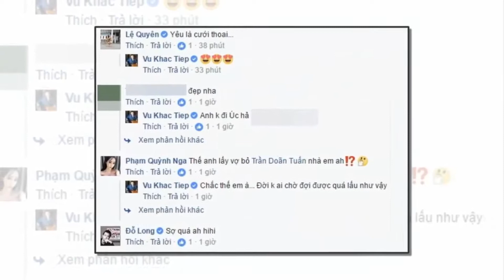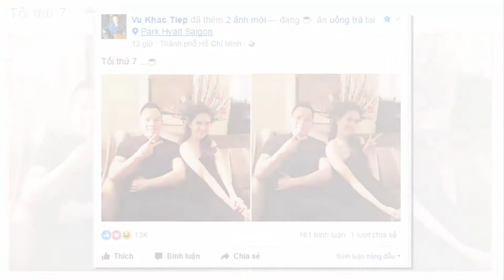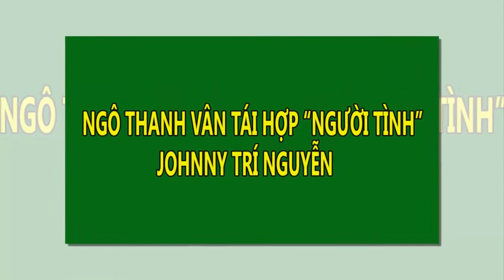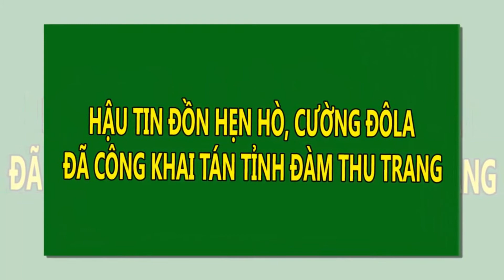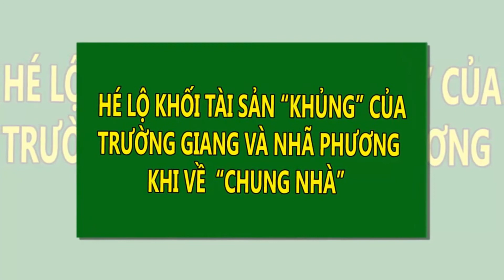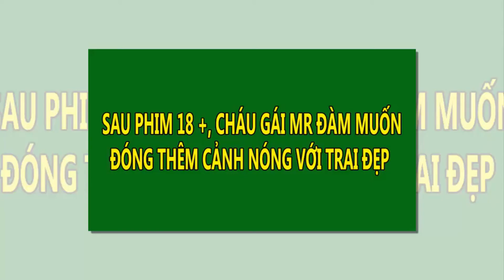Sự thật chuyện Ngọc Trinh và Khắc Tiệp sang Úc chụp ảnh cưới | Tin Nhanh Nhất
Sự thật chuyện Ngọc Trinh và Khắc Tiệp sang Úc chụp ảnh cưới.